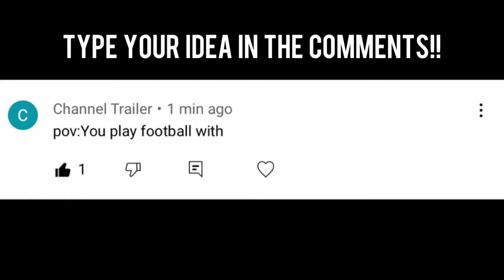Super Idol Becoming Canny(Pov:You Play Football With)